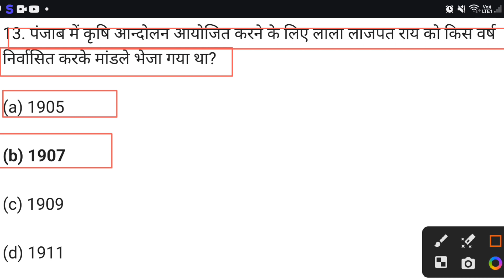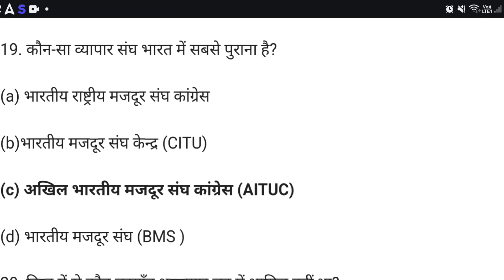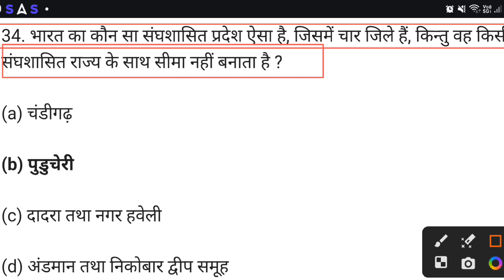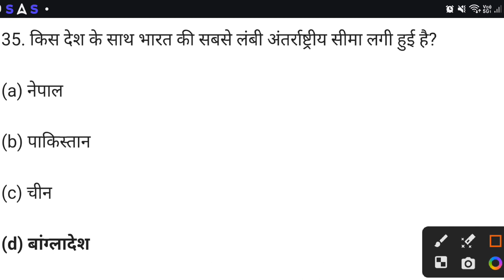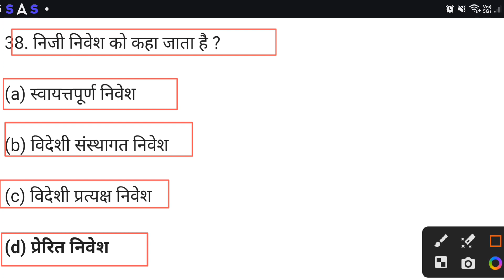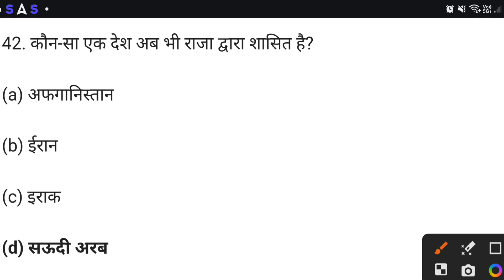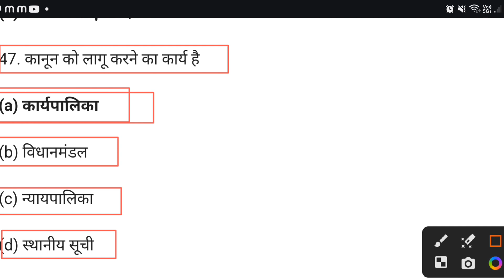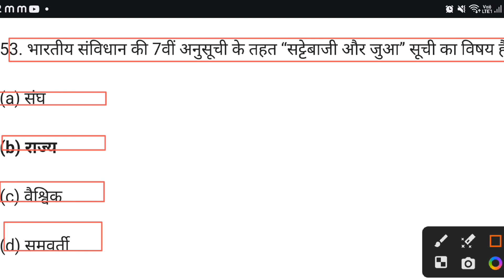ctet2024exam: Social Science Model Paper 2. / सामाजिक विज्ञान के 60 महत्वूर्ण प्रश्न।।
CTET 2024,
7 July 2024 practice set,
stet 2nd peper practice set,
ctet sst model paper,
ctet sst practice set,
ctet sst previous year questions,
 sst ctet previous year questions,
 sst model paper,
sst practice set,
ctet 7 July 2024 model paper,
sst ctet previous year papers,
ctet sst important questions,
ctet 2nd paper model paper,
ctet Social Sciences practice set,
Social Sciences CTET previous year questions, Social Sciences ctet model paper,
ctet Social Sciences questions,
 ctet second paper practice set,
sst ctet questions,
ctet hindi previous year questions,
ctet sanskrit previous year questions,